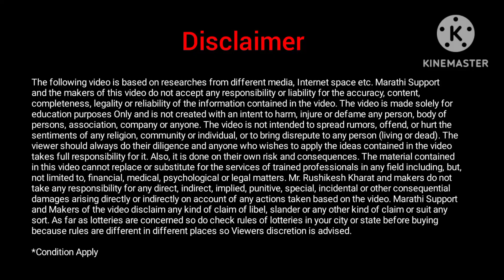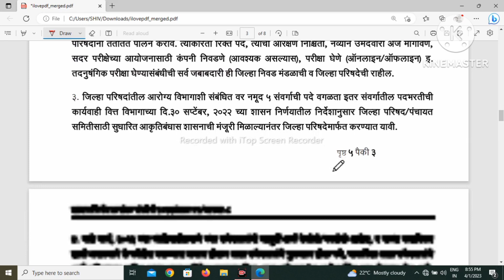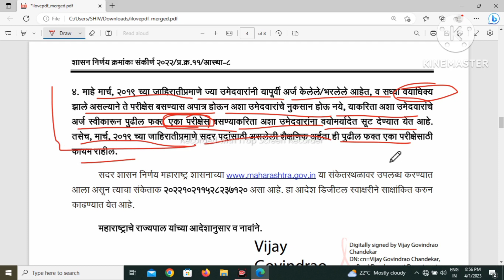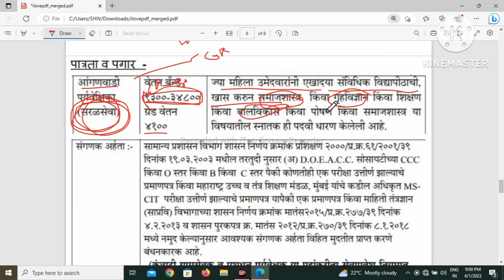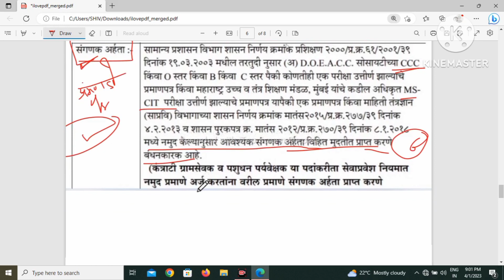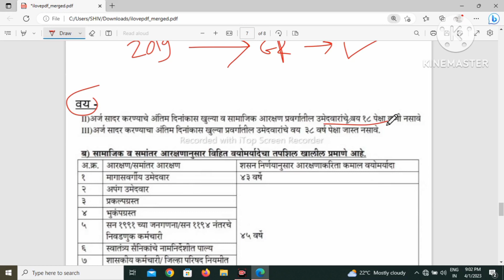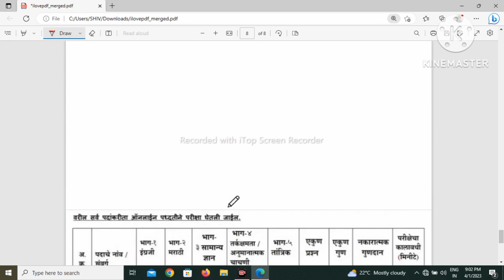अंगणवाडी पर्यवेक्षिका भरती महाराष्ट्र 2023 सरळसेवा अटी, पात्रता | Anganwadi Paryavekshak Bharti 2023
Topics Covered :
anganwadi Paryavekshak
anganwadi paryavekshak bharti 2023
anganwadi supervisor
anganwadi supervisor form Kaise bhare
anganwadi supervisor form Kaise bhare 2023
anganwadi supervisor form 2023
anganwadi supervisor form fill up
anganwadi supervisor bharti 2023
anganwadi paryavekshak bharti maharashtra
anganwadi paryavekshak bharti 2023 maharashtra
anganwadi paryavekshak shasn nirnay
anganwadi supervisor full details
anganwadi paryavekshak form kasa bharava
how to fill up anganwadi paryavekshak bharti form
how to fill anganwadi paryavekshak bharti 2023
anganwadi paryavekshak bharti 2023 notification
Supervisor form kasa bharava
anganwadi supervisor letest news today
anganwadi supervisor kaise bane
anganwadi supervisor ki taiyari kaise karen
अंगणवाडी पर्यवेक्षिका भरती महाराष्ट्र 2023
अंगणवाडी पर्यवेक्षिका भरती महाराष्ट्र
अंगणवाडी पर्यवेक्षिका पात्रता
अंगणवाडी पर्यवेक्षिका भरती
अंगणवाडी पर्यवेक्षिका अभ्यासक्रम
पर्यवेक्षिका फॉर्म कसा भरावा
पर्यवेक्षिका फॉर्म 2023
अंगणवाडी पर्यवेक्षिका फॉर्म कैसे भरे
अंगणवाडी पर्यवेक्षिका फॉर्म कसा भरावा
 अंगणवाडी पर्यवेक्षिका फॉर्म कसा भरावा 2023
अंगणवाडी सुपरवाइजर भरती
अंगणवाडी सुपरवाइजर की तैयारी कैसे करें
अंगणवाडी सुपरवाइजर की भर्ती 2023
पर्यवेक्षिका ( अंगणवाडी) पदांच्या जागा

Video Topics :
00:00 - Introduction Of anganwadi paryavekshak
01:30 - शासन निर्णय
03:26 - जाहिरात तारीख
04:28 - पात्रता व पगार
07:09 - वय
08:08 - अभ्यासक्रम